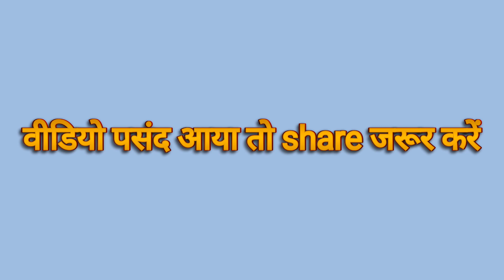झेला पार डांस छत्तीसगढ़ का !! Adiwasi Jhela Paar dance !! छत्तीसगढ़ आदिवासी लोगो का सबसे पारम्परिक धुन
jhela paar cg dance Bihaw Madwa nach Bihaw paar dj mix बिहाव पार रीमिक्स kalas yatra jhaki banjari rawabhatha raipur banjari kalas yatra jhaki Raut nacha cg Adiwasi Dance Bihaw Paar Jira paar jhela paar benjo Dhun झेला पार डांस !! छत्तीसगढ़ का सबसे ज़्यादा सुनने वाला गाना !! Jhela Paar Dance !! दिल ख़ुश हो गया

वीडियो पसंद आया तो लाइक जरूर करें और अपने दोस्तों को भी share करें 👍